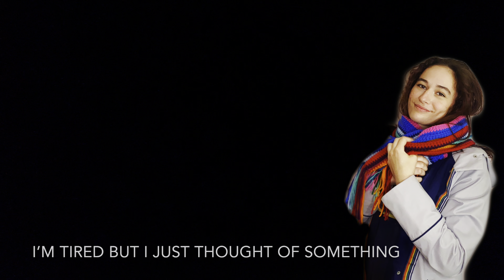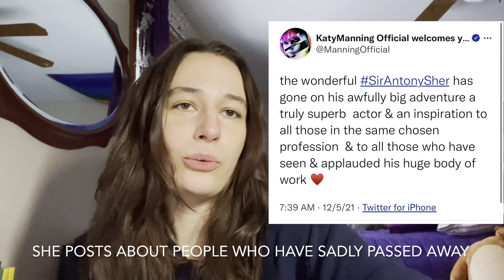Flux’s Finish | The Vanquishers | Doctor Who Flux Review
Hello, my name is Ivy Hanover and I love talking about all things Doctor Who and different media. I focus on positive reviews and topics because, let's face it, there's enough negativity out there on the internet already. Come hang out with me and Sub if you want! But if you're just stopping in, that's cool too. Take care and safe travels!